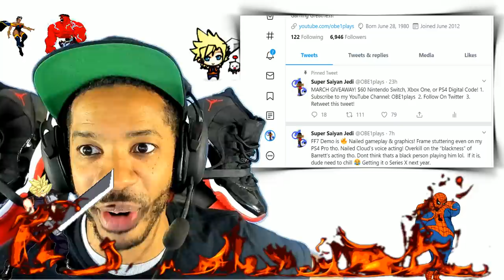PS5 13 Teraflops! E3 Not Cancelled! Final Fantasy 7 Remake Available Now!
Join an awesome Xbox, Nintendo, Playstation Switch gaming community and game with OBE1 everyday! Prize tournaments and more! (3 ways to join):